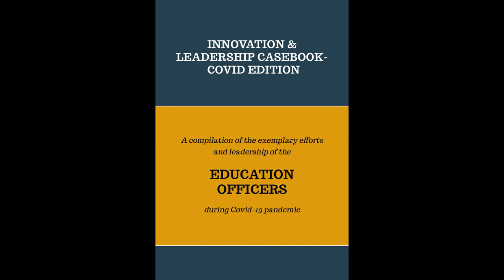| L. NANDAKUMAR SINGH | DIRECTOR OF EDUCATION |